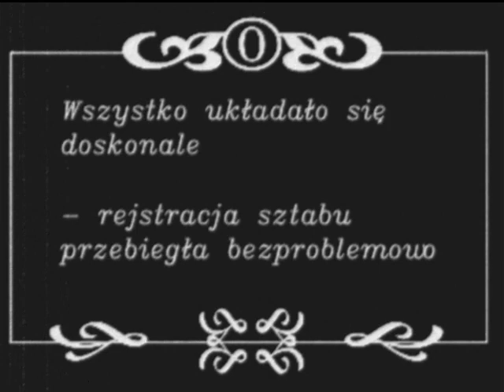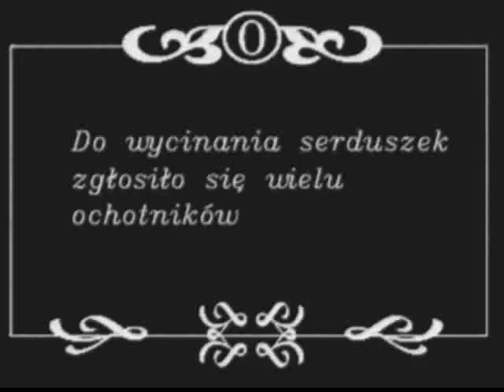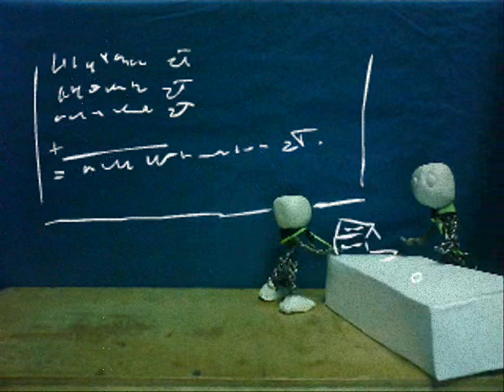48 DW Północ Przypadki - Wielka Orkiestra Świątecznej Pomocy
Czyli jak to 48 DW Północ wsparła szczytną idee :)